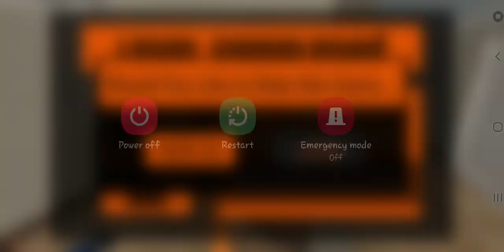Stealth Survival Prison Break : The Escape Plan 3D Gameplay HD